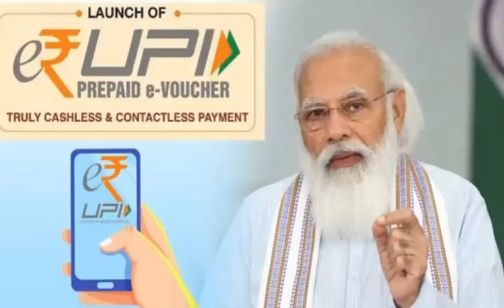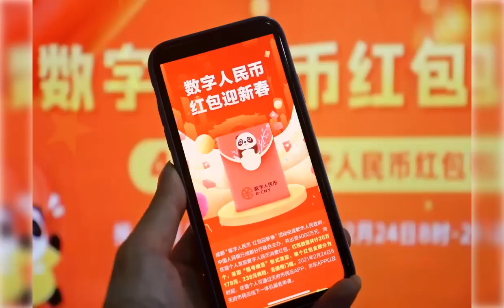ചൈനയും അമേരിക്കയും ഇനി ഇന്ത്യക്ക് പിന്നിൽ!ലോകത്തെ ഞെട്ടിച്ചു ഇന്ത്യ ഒന്നാമത്!!മോഡി വാക്ക് പാലിച്ചു!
'ചൈനയും അമേരിക്കയും ഇനി
ഇന്ത്യക്ക് പിന്നിൽ! ലോകത്തെ
ഞെട്ടിച്ചു ഇന്ത്യ ഒന്നാമത്!!
മോഡി പറഞ്ഞ വാക്ക് പാലിച്ചു!! |Indian developments|Future India|Modi magic |umayappa Online Media'